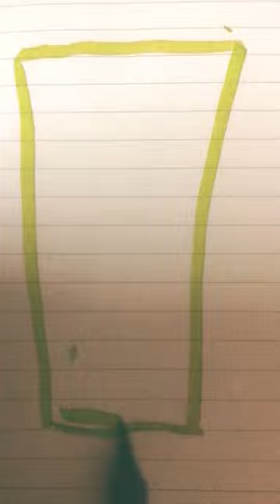Green apple + green tea juice